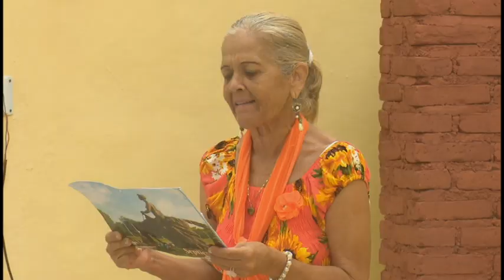Jóvenes granmenses rinden honores a Rosa La Bayamesa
Estudiantes y jóvenes federadas granmenses rindieron homenaje hoy a la patriota cubana Rosa La Bayamesa en ocasión de conmemorar el aniversario 116 de su desaparición física. Como parte de las actividades por el 11no Congreso de la Federación de Mujeres Cubanas, la cita fue idónea para intercambiar con el proyecto Mis cabellos rizos, dirigido por Marisol Guevara.